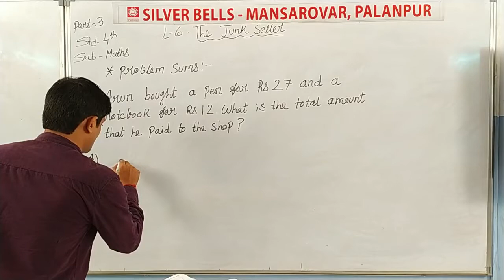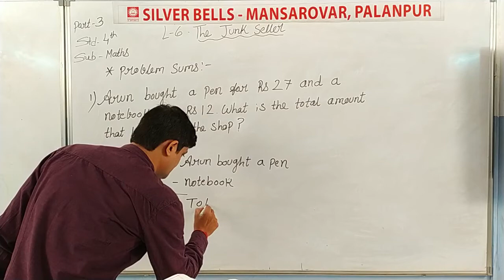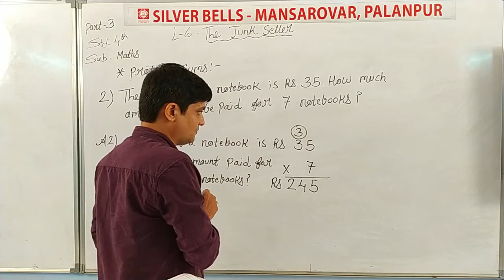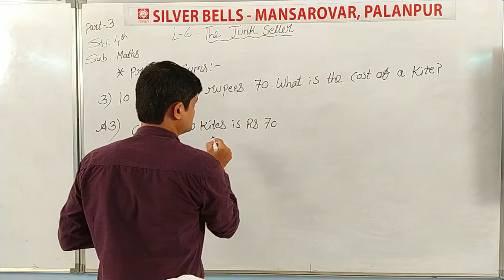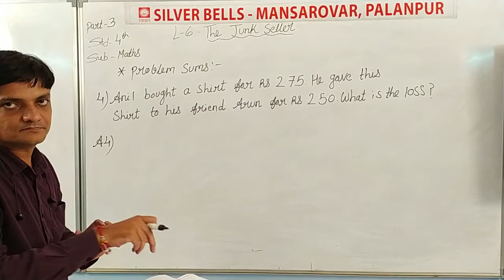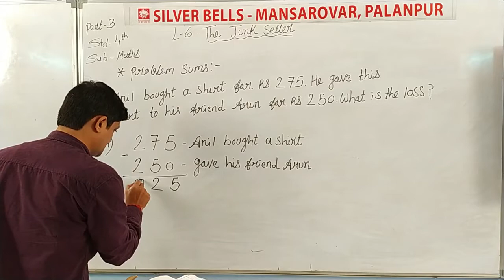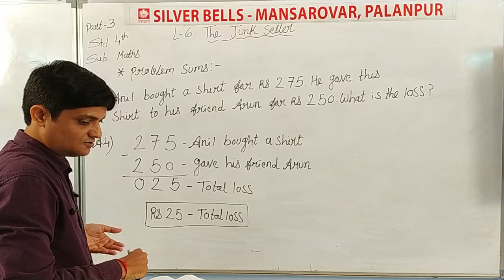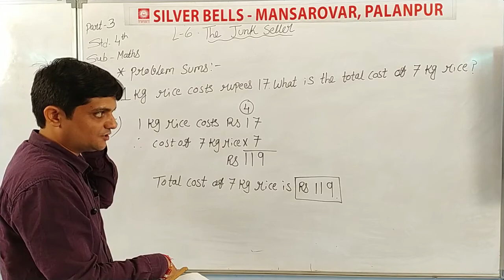Std-4 Sub- Maths Ch- 6The Junk Seller (Part-3) Mr. Samir Acharya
Sub- Maths  Ch- 6The Junk Seller (Part-3)